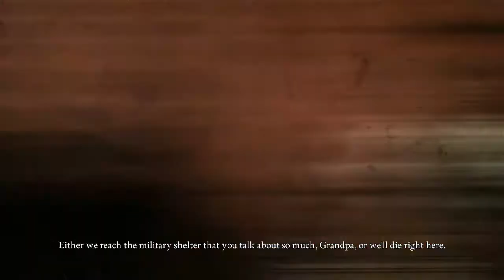Deadlight | Walkthrough Part 1 | Amazing Game - Learning The Basics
Hey Guys,

In this videos I am bringing you an amazing game, "Deadlight". I saw it in my library and thought I'd look up on it and I was impressed so, here it is. Please enjoy because I know I am. I wasn't sure when to stop recording so bare with it I guess.

Please leave some support.